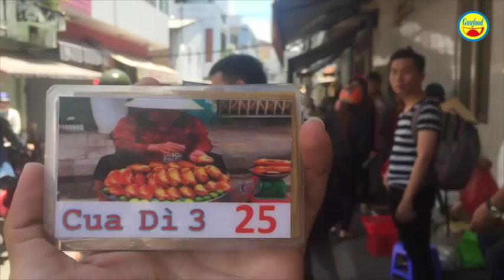Chân dung người đi ô tô mua 20kg cua hấp ủng hộ Dì 3 bán cua - Guufood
Đến hôm nay vẫn có rất nhiều tụ tập tại hẻm số 567 đường Nguyễn Trãi, quận 5 để mua cua hấp của dì 3 bán cua bỗng dưng nổi tiếng trên mạng xã hội. Dì 3 bán cua hiện tại đã trả hết nợ nần và chỉ muốn buôn bán bình thường để kiếm sống mưu sinh nhưng mạng xã hội vẫn tiếp tục loan truyền và dì 3 vẫn cảm thấy vui khi lượng người ủng hộ càng ngày càng đông đảo.

Và hôm nay có vị đại gia đi ô tô đến và chi liền 14 triệu đồng để mua 20 ky cua của dì 3. Đây là lần đầu tiên có 1 người khách mua cua hấp của dì 3 với số lượng khủng như vậy, khiến dì 3 rất vui.

Vị đại gia đi ô tô mua cua này không thích hình ảnh xuất hiện, chỉ đơn giản là thích ăn cua và nghe tiếng cua hấp dì 3 trên mạng xã hội truyền nhau rất là ngon, nên anh ghé đến để mua ủng hộ dì 3. Mua xong, vị đại gia lên xe đi và trước đó anh có cho biết, 14 triệu mua 20kg cua hấp này là của 2 gia đình. Anh rất vui khi có dịp được thưởng thức món cua hấp dẫn của dì 3 mà bấy lâu nay mạng xã hội lan truyền.